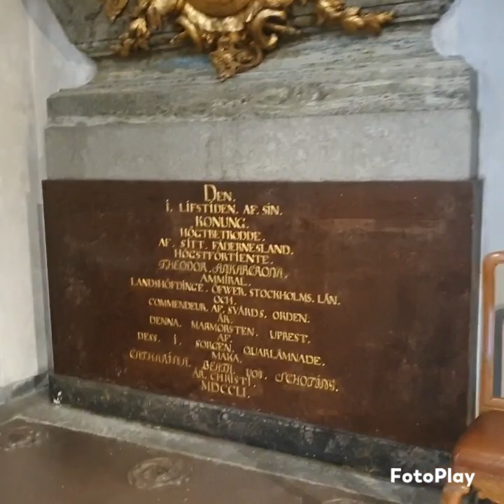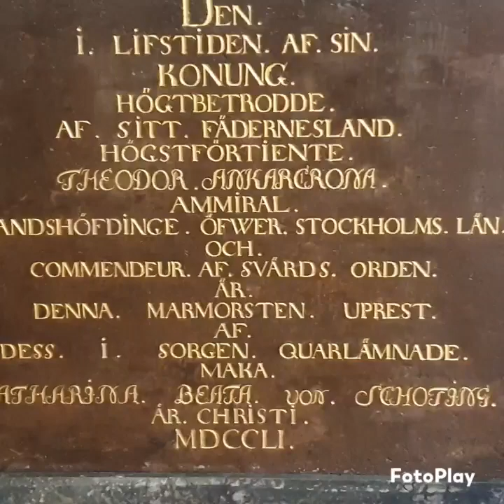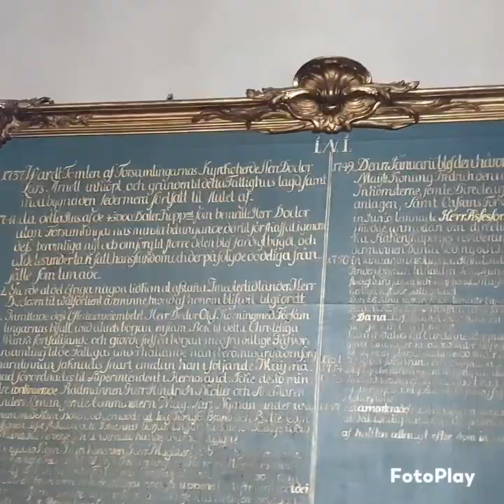洋人禮拜堂(St. Jacob's Church Stockholm)